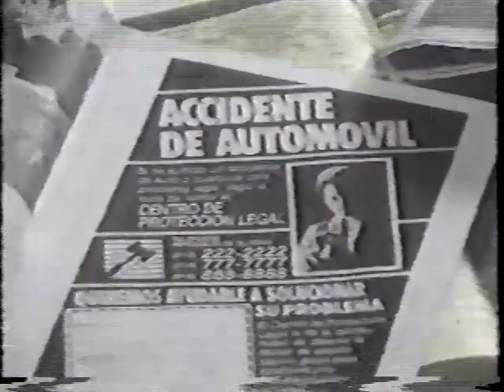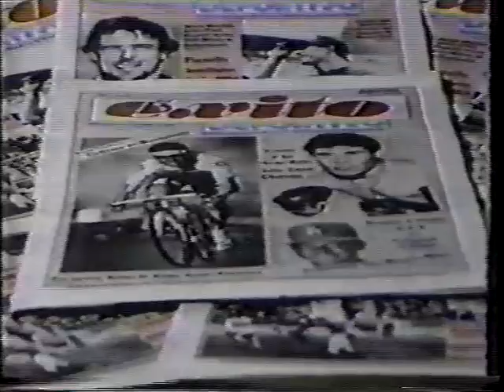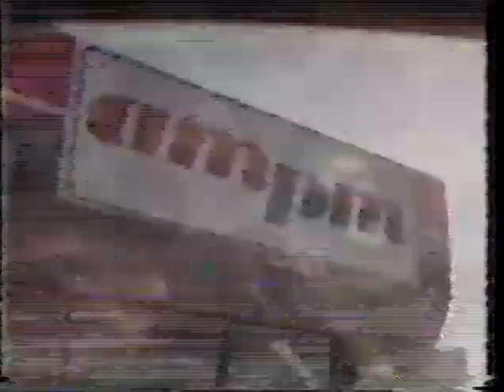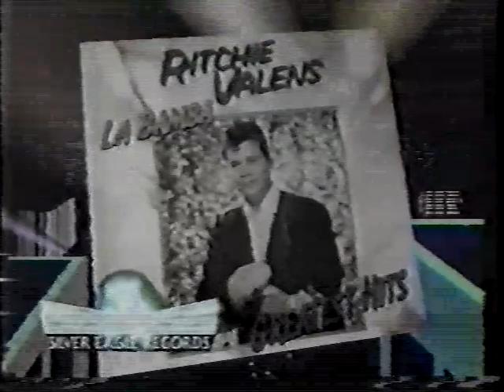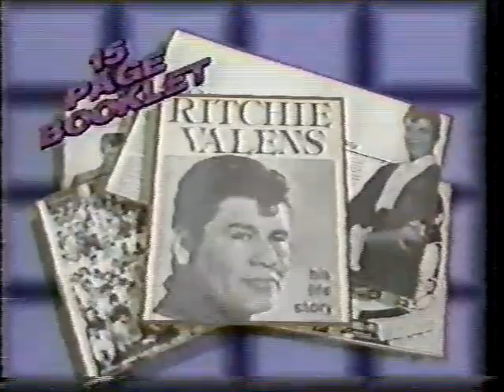CMLL TV (October 22nd, 1989)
(Taped at Arena Mexico on October 20th)
1) Rossy Moreno vs Vicky Carranza (hair vs hair)
2) Chavo Guerrero/Cien Caras/Mascara Ano 2000 vs Rayo de Jalisco Jr/Satanico/Lizmark
3) Javier Cruz vs Jerry Estrada (hair vs hair)